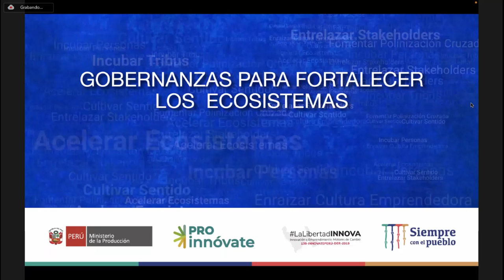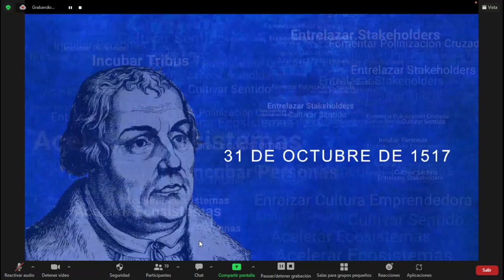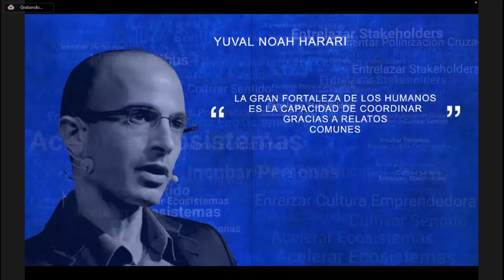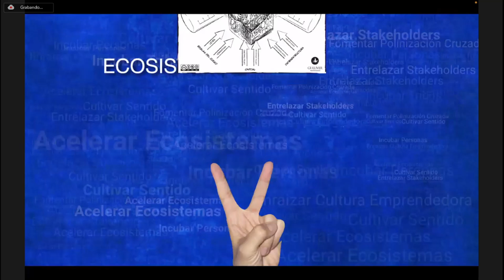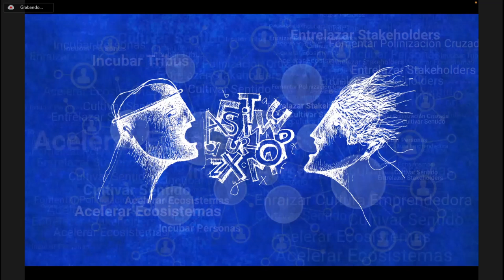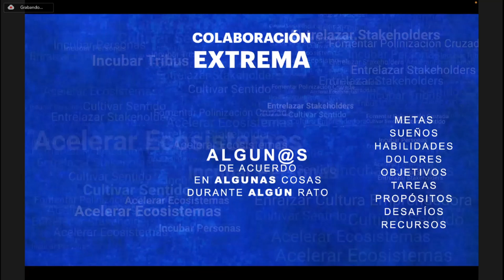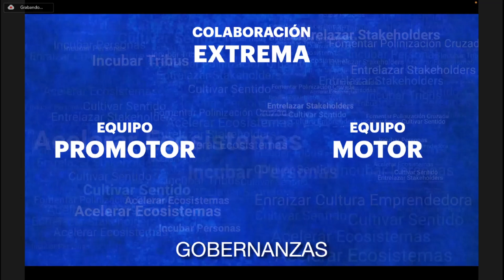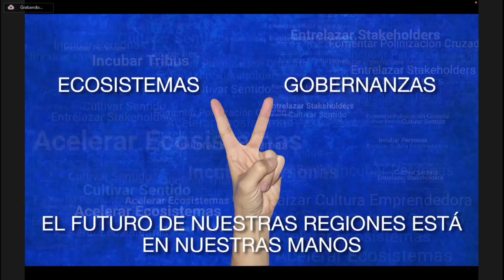Encuentro Interregional InnovaSuyu | Charla: Gobernanza y Construcción de Grupos Motores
Encuentro Interregional InnovaSuyu |  1 y 2 de junio
Charla: Gobernanza y Construcción de Grupos Motores, a cargo de Leonardo Maldonado, de la Agencia de Ecosistemas Colaborativos Gulliver (Chile)